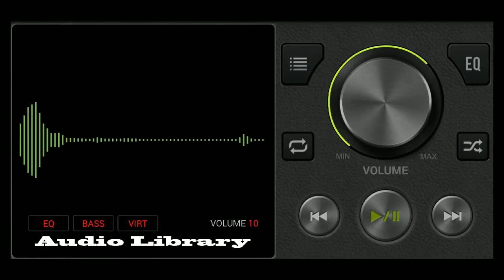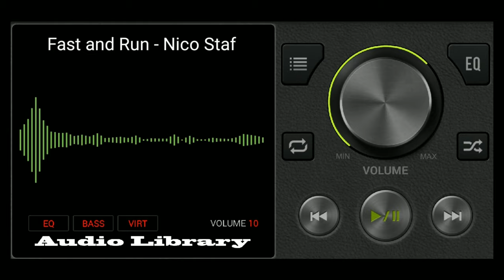Fast and Run - Nico Staf // Youtube no copyright music free download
recomended for your backsound vidio.